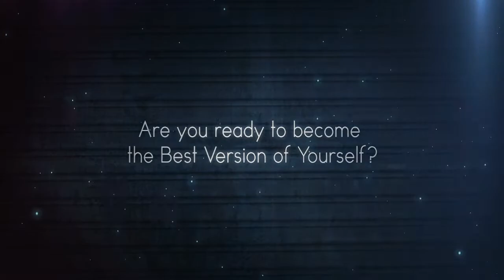Lose Weight and Build Muscle Body Transformations Pictures Hitch Fit